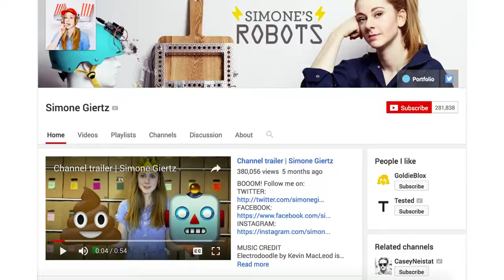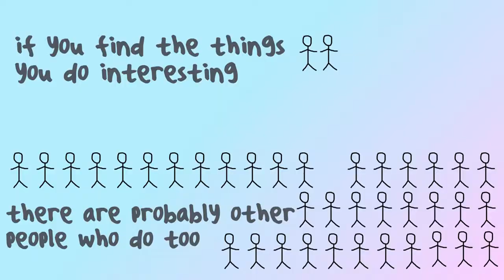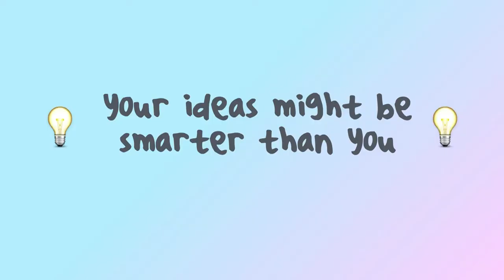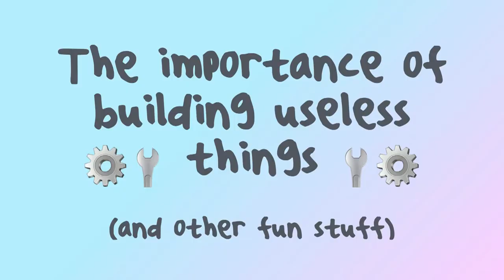Simone Giertz, Queen of Shitty Robots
Swedish inventor Simone Giertz is the self-proclaimed “Queen of Shitty Robots,” exploding online with a series of hilariously extreme robots to wake her up, feed her cereal, apply lipstick, and more. Simone joined Tested.com in April, collaborating with Adam Savage on her first project, a Popcorn Helmet that worked about as well as you’d expect.